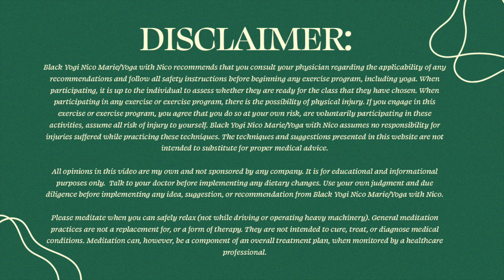Yoga for Knee Strength | 20 Minutes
Hey, ya'll! Today's video is YOGA FOR KNEE STRENGTH.  Many people suffer from knee pain because they may not have very strong knees or legs.  It is important to stretch & strengthen the muscles surrounding the knees to help alleviate your pain.  For this practice, I would recommend grabbing a pillow to place underneath your knees for kneeling poses.  The best results of yoga are shown when you practice regularly, so try to do yoga often if you can. Remember to listen to your body & work within your range.  If any of the poses don't feel good, it's okay to skip them.  Check out the links below for Black Yogi Nico Marie merch & also about joining my channel as a member. PEACE & LOVE!!

My yoga mat I use now

Please don’t feel pressure to donate & only do so if you choose. Your donations  contribute to me being compensated for the work I do on YouTube, which helps to keep this channel alive & well.

Black yoga yogi vinyasa black woman teacher instructor exercise yoga self care self love